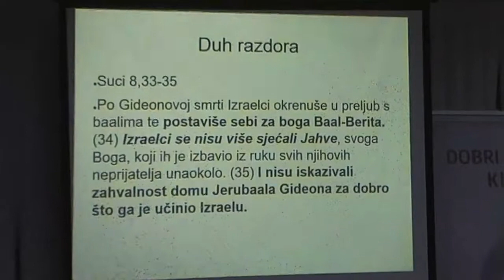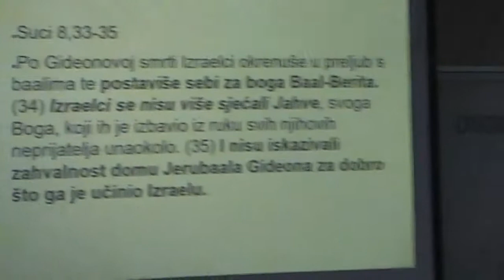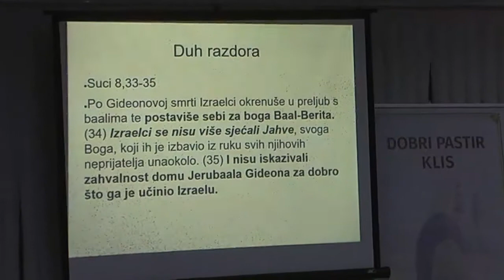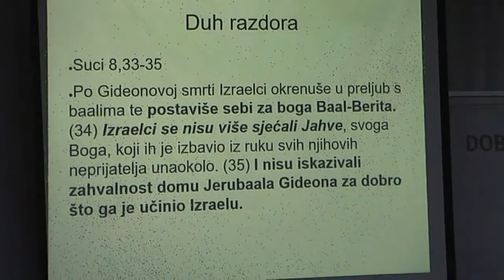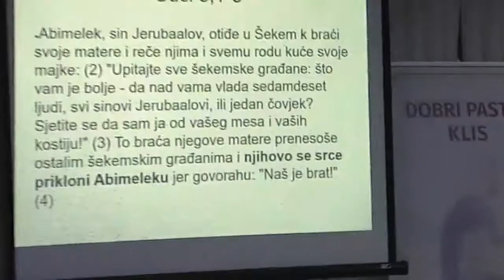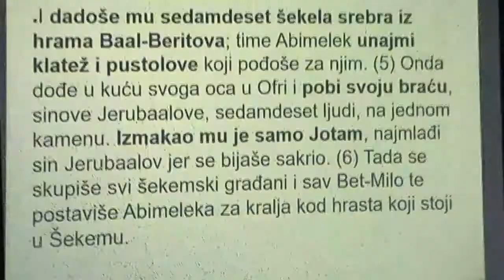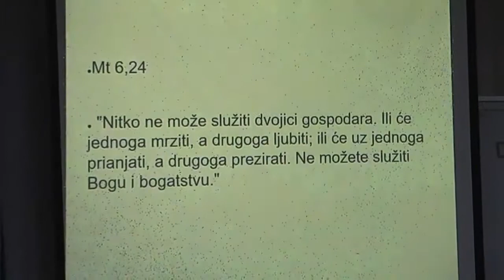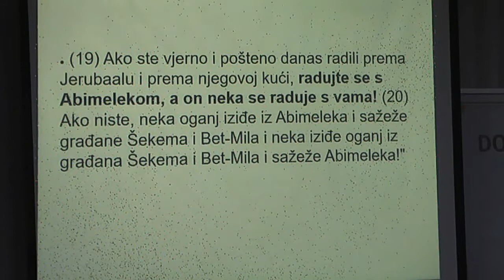Tema 'Duh razdora' (1 od 2) - tumačila Tamara 25.04.2016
Zajednica Dobri Pastir - Klis